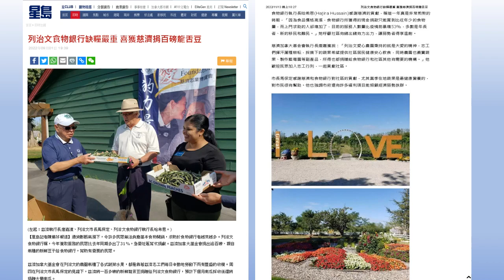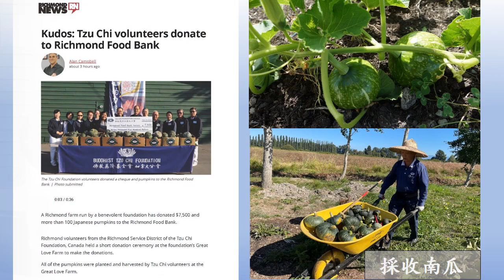Tzu Chi Canada Great Love Garden